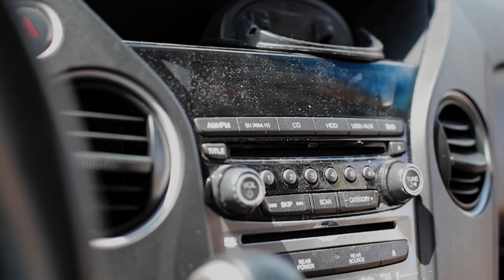FIRST Deep Clean in Years | FULL DETAIL Honda Pilot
2015 Honda Pilot was in for a full detail with wash and wax. This was the first detail for this Honda and it needed a transformation. Let's say the leather seats, definitely needed it. Enjoy the video.

We are Located In Fort Worth, Tx.

Wash Tools:
Stanley Pressure Washer:
Pressure Washer Wand
Pressure Washer Gun
Quick connects
Wheel Rollers
Wash Mitts
Clay Mitts
Mother's Clay bar
Under Carriage Washer
Tire Hose Rollers

Exterior Detail:
P&S Bugg Off
Car Soap
Wax and Dry
Grit Guards
Dry Towels
Drying Towels
Blow Dryer
Gyeon Wet Coat
Tire Shine
Car Wax

Wheel Brushes:
Wheel Woolies
Microfiber Wheel Brush
Wheel Brush Mini
Wheel Brush
Detail Brush
Soft Brush
Wheel Brush
Fender Brush
Wheel Wash mitt
Knee Pad
P&S Brake Buster
Iron Remover
Super Clean Degreaser

Interior Detail
Detail Brushes
Glass Towels
Cleaning Towels
Glass Cleaner
Hand Gloves
Vacuum Cleaner
Bissel Spot Pro
Carpet Solution
Leather Conditioner
Plastic Protectant
Microfiber Applicator
Lilly Brush
Pet Hair Remover
Leather Cleaning brush

Paint Correction
5” Microfiber Pads
5” Foam Pads
4” Foam Pads
Rayon Glass Pads
Maxshine 12mm DA
Maxshine M15 Pro
Meguires M105
Meguires M205
3D One-Step
CarPro Ceriglass
Adams Graphene Coating

Camera Equipments
Cannon M50 Mark II
Nikon Lens